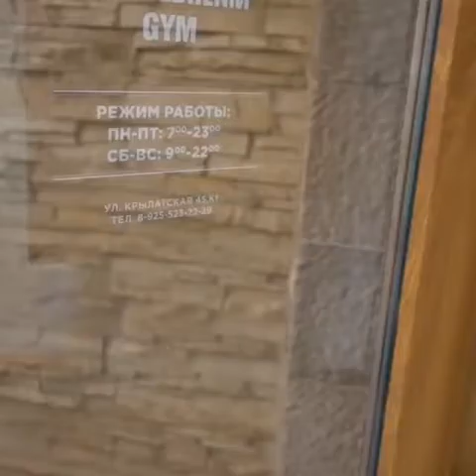Кирилл Сарычев. Pull-ups.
Мы с Пашкой @pavel_granit_klimov мажоооры. Чтобы зарубиться в подтягиваниях, проехали пол-Москвы, потолкавшись в пробках. Устааал. Да-да, именно поэтому я и проиграл. Место действия - зал Игоря Войтенко @ingvarvoitenko
Pull-ups meet with my friend @pavel_granit_klimov0